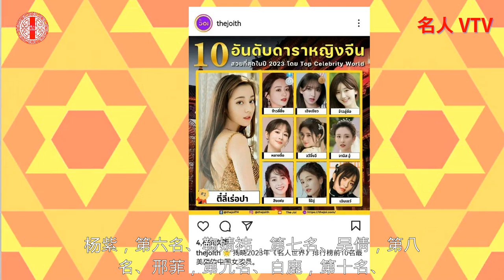泰国评选2023年十大最美中国女演员揭晓 - 《迪丽热巴，赵丽颖，程潇，赵露思，杨紫，鞠婧祎》